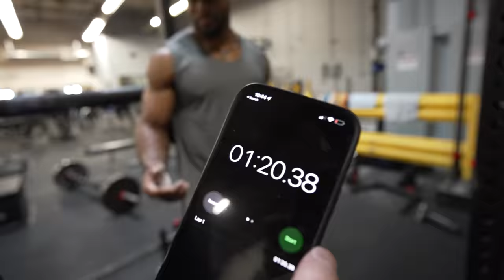Stan Efferding & Shawn Baker Go Head-to-Head on Deadlifts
Stan Efferding & Shawn Baker go head-to-head on a few different challenges including a 405lb deadlift & a max hang.

Created and produced by Mark Bell - Sling Shot Media.